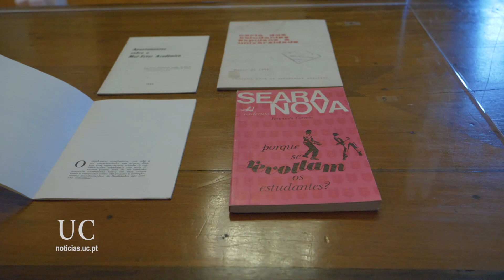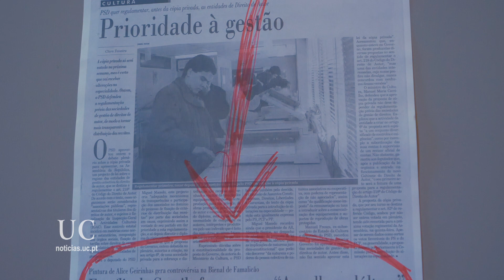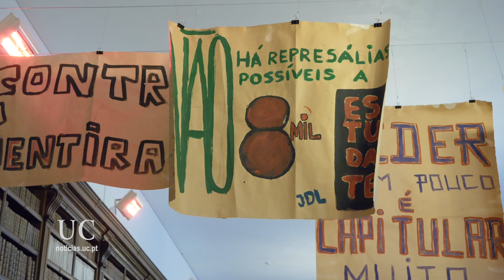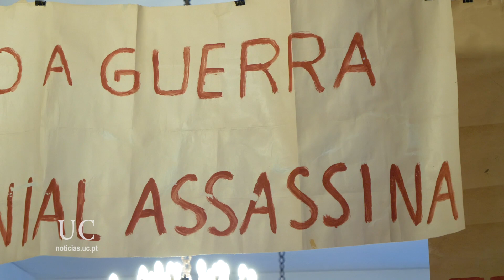SHIU! O Diálogo do Silêncio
A Sala da São Pedro da Biblioteca Geral da UC acolhe, até dia 29 de dezembro, a exposição SHIU! O Diálogo do Silêncio, no âmbito da programação do Anozero ’19 – Bienal de Arte Contemporânea de Coimbra.
Partindo dos acontecimentos da crise académica de Coimbra de 1969, esta exposição procura revisitar os momentos de tensão e manifestação dos estudantes contra o regime do Estado Novo, ao mesmo tempo que explora questões da atualidade.
Destacando o papel que o material de arquivo pode assumir no contexto de uma exposição de arte contemporânea, procura estabelecer-se afinidades entre obras de arte e a documentação apresentada, permitindo um desdobramento de temas históricos, sociais e políticos que marcaram os últimos cinquenta anos.